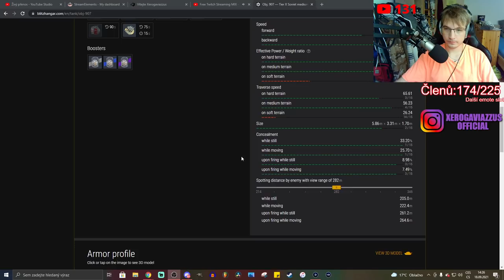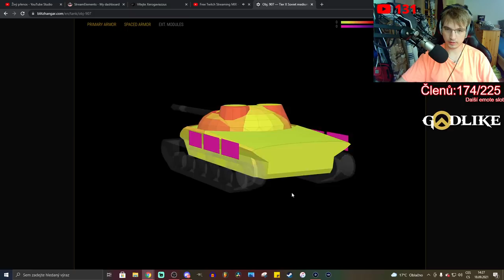OPENING 28 beden na Obj. 907 (+ Xero PRODAL svoji 907, no clickbait)